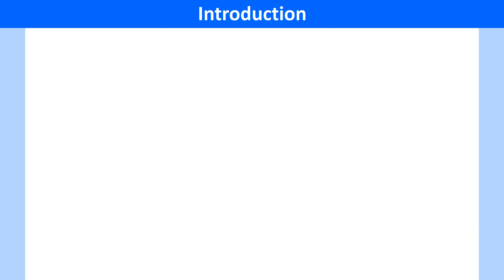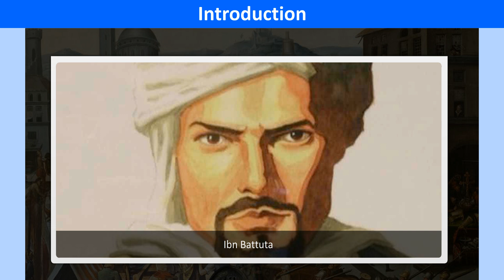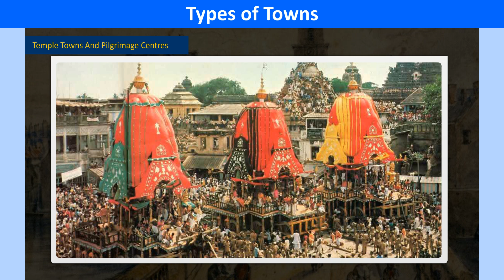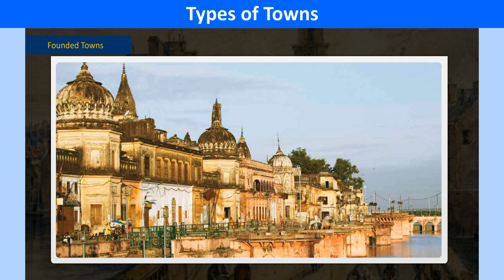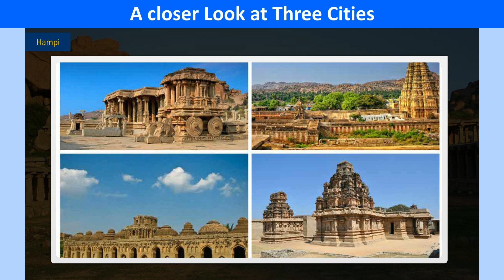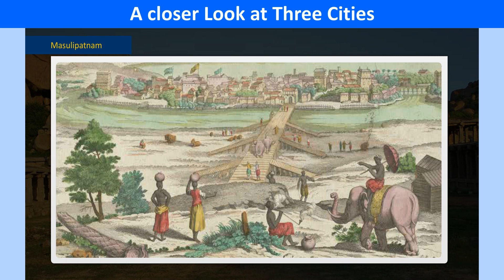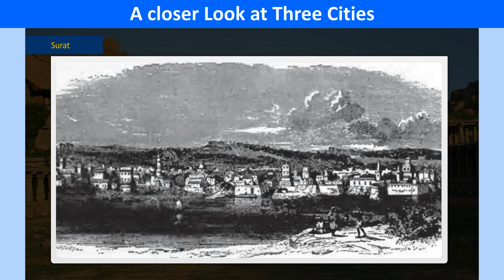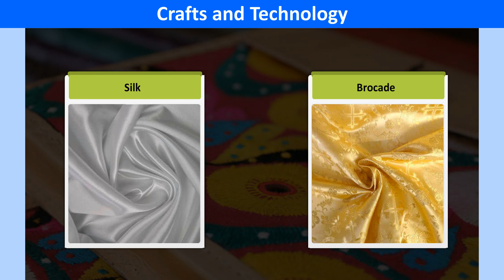Explore our World 7 (History) : Chapter 6- Trade, Towns and Crafts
Chapter 6- Trade, Towns and Crafts